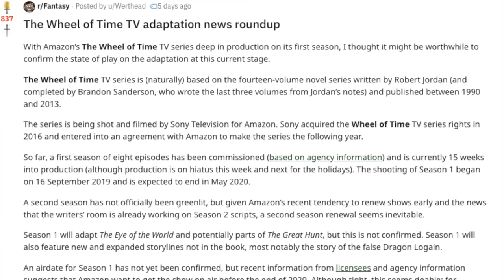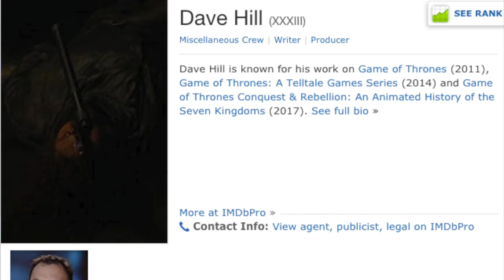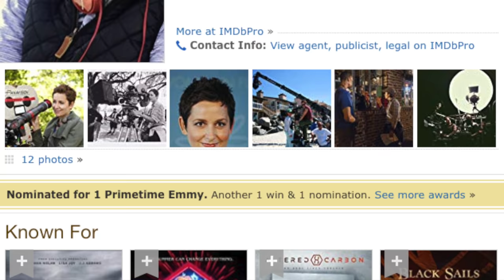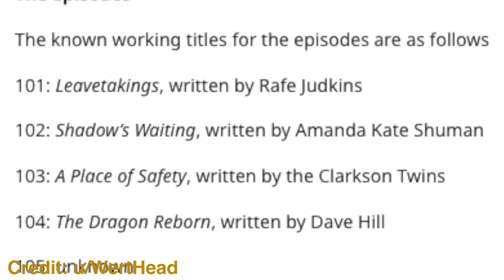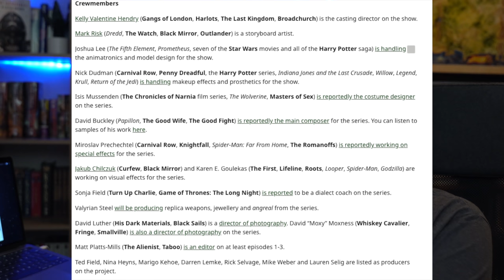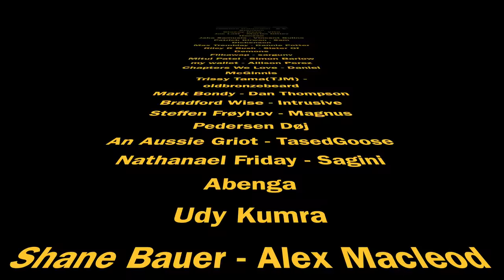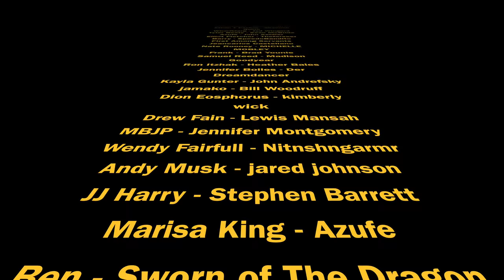THE WHEEL OF TIME SHOW: Everything We Know!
I have condensed down everything we have seen rumored of confirmed for the upcoming Wheel of TIme Show over at Amazon!